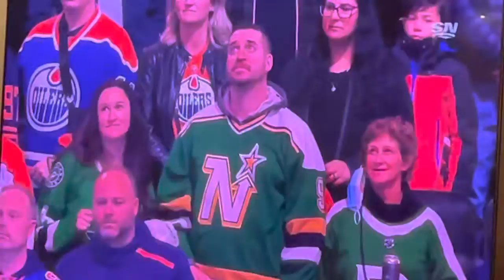DAL@EDM Intro on SN West